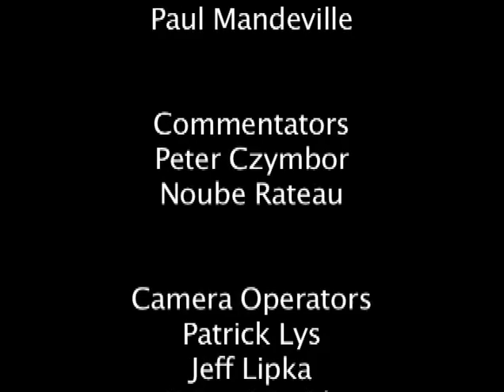Brockton High School Girls Basketball Vs Newton North (2014-03-03)